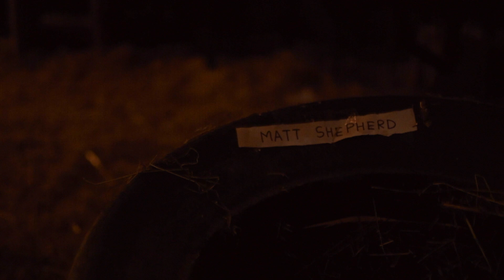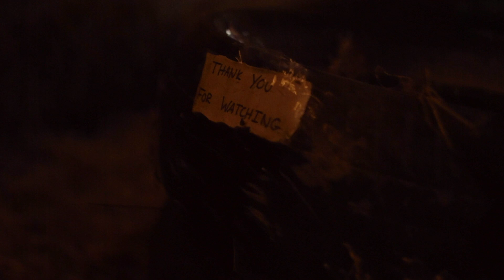Matt Shepherd - Josephine | LongLyric Sessions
'Matt Shepherd' performing his song 'Josephine' for LongLyric Sessions in The Barn in Leiston, Suffolk.